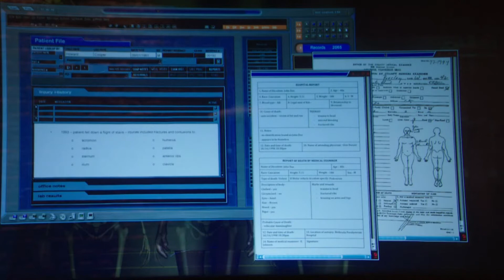Bones - Angela y Hodgins (10x01)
Temporada 10, capítulo 1 (191) "La conspiración en el cadáver"